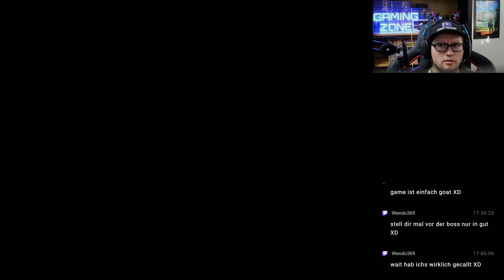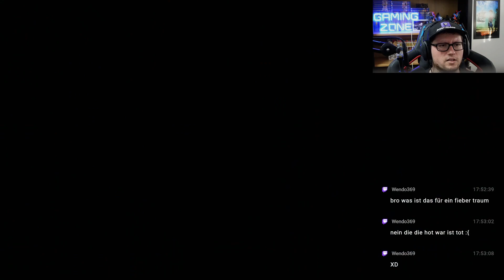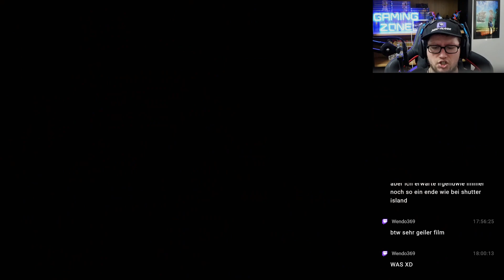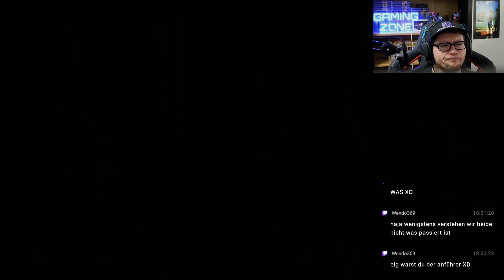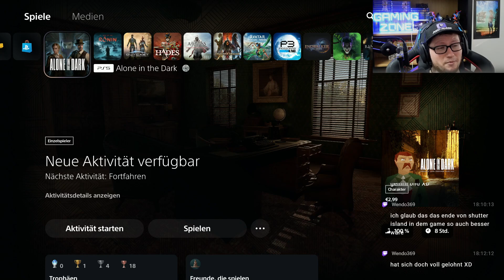ALONE IN THE DARK STORY ENDE #021 - Kapitel 5 °